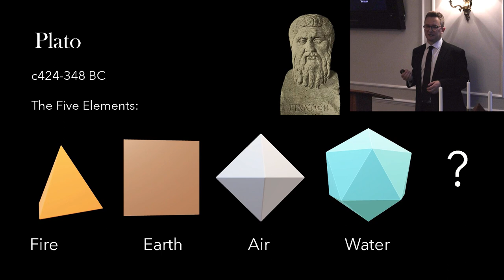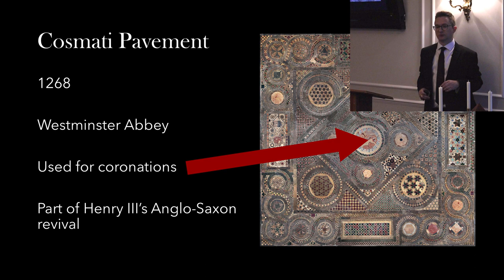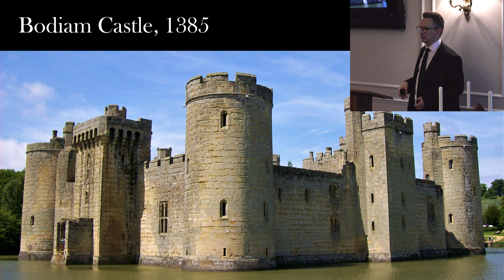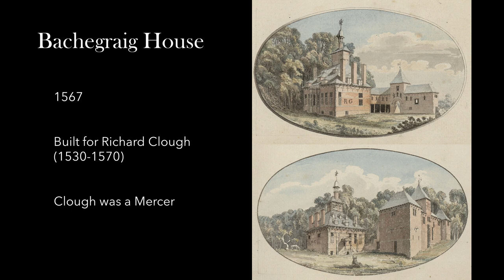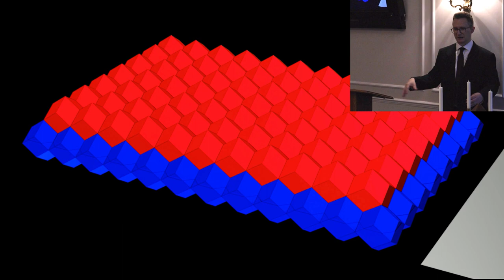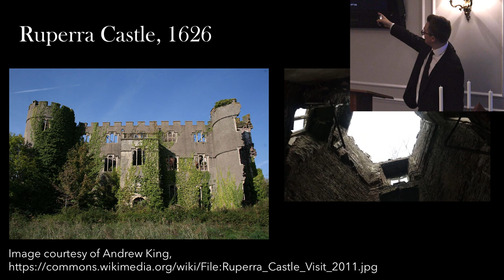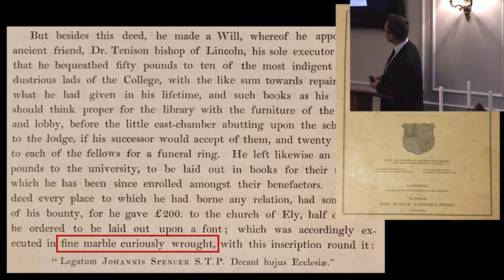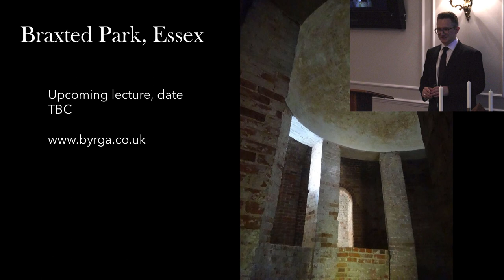Garnet as Emblem of Goodness | Philosophical architecture from Henry III to George III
Recorded at the Farmers' Club, Whitehall on 17 August, James D. Wenn explored how the rhombic dodecahedron - the natural shape of the garnet crystal - is referenced in British art and architecture across six centuries. Through historical texts, 3D animations, and the biographies of the people behind the designs, James demonstrates how an unbroken thread of sacred geometry connects some of Britain's most influential buildings - some still occupied, some ruined, and some gone altogether.

Thank you to the Farmers' Club for agreeing to host the lecture, and to Tim Ashton for his help in organising the event.

Subtitles are available via the icon at the bottom of the video window.

The historical texts used are in the public domain, however these examples physically reside in the collection of James D. Wenn. If you would like to use the images, please contact Byrga Geniht for high-quality images.

With special thanks to the Warden and Fellows of All Souls College, Oxford for the image of Wren's original design for St Mary Abchurch.

With special thanks to the Bodleian Library, Oxford for the image of Verulam House, retrieved by Tim Ashton, LMH.

Thank you to Christchurch Cathedral, Oxford for images of the font.